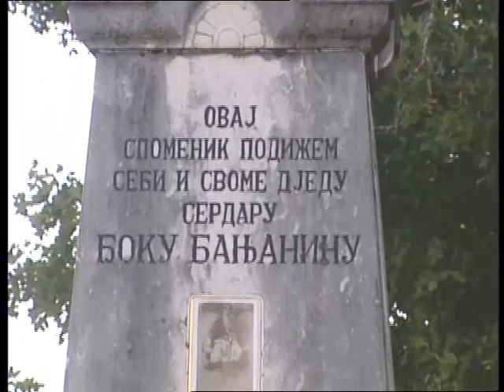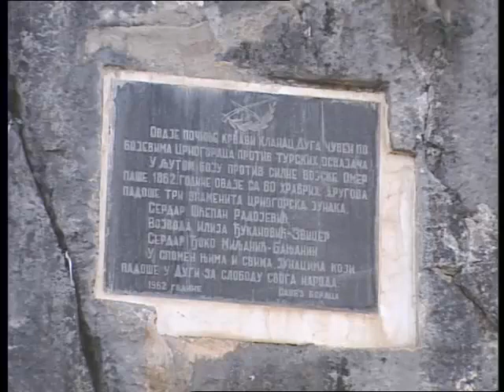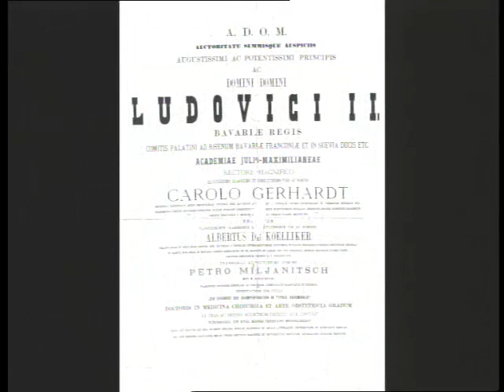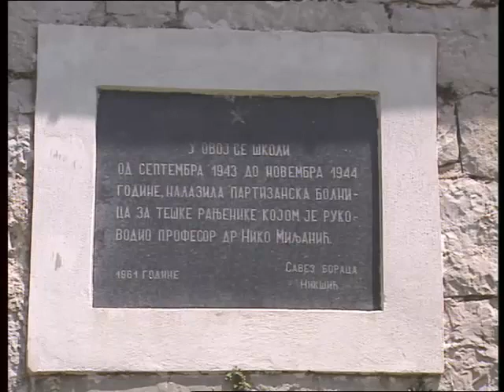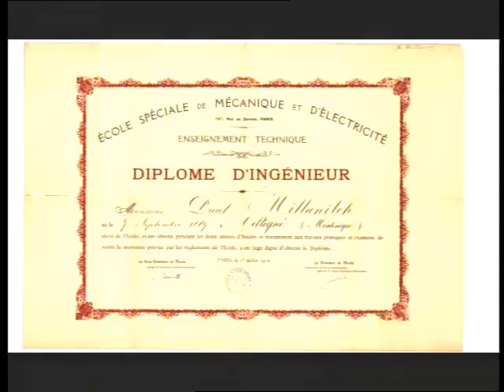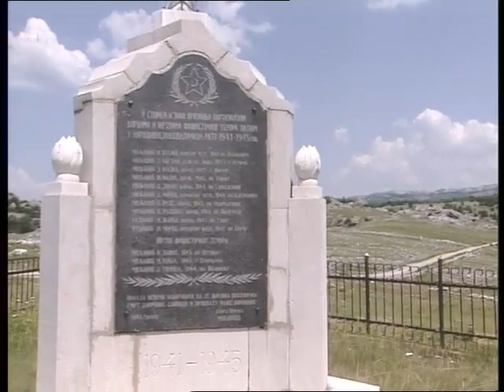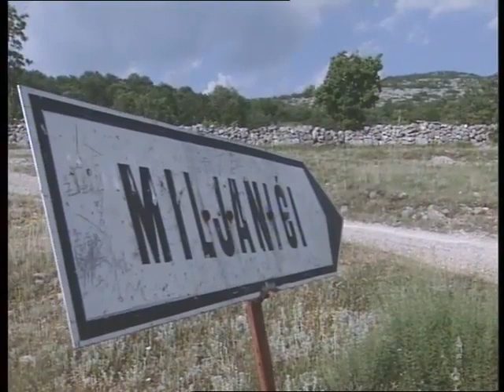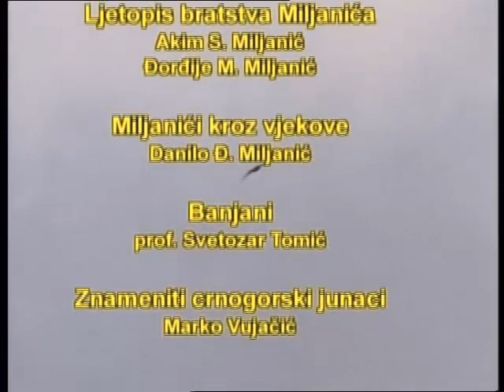Miljanići od nastanka.